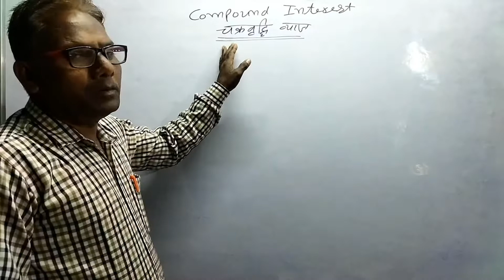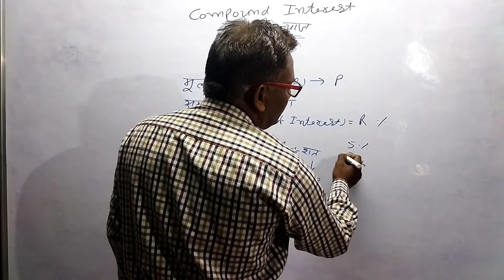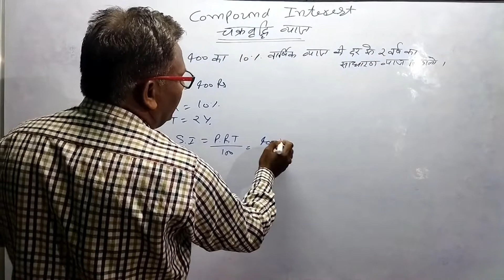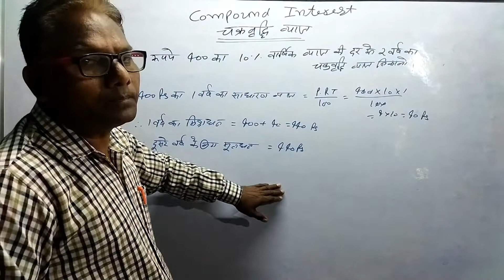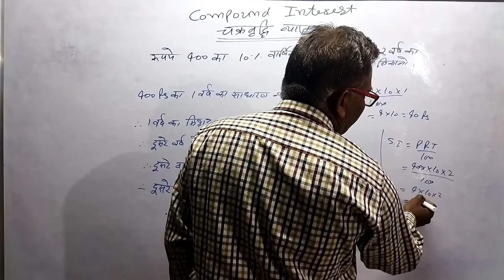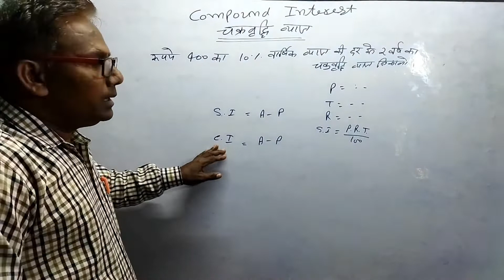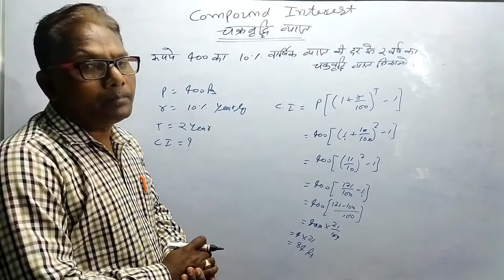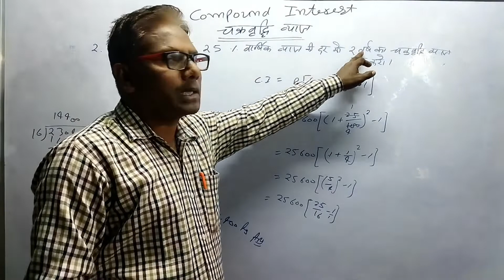L- 1 , Find the Compound Interest by Shiv kr Sharma